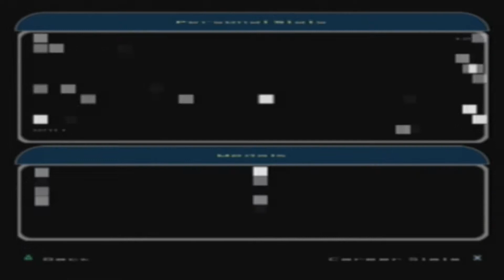[YOLO SWAGGINS: Star Wars Battlefront 2]: GMYP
Stalk us online?
@StephenEliTrans - Eli
@tomfelton_luver - Amber
@frostonfire69 - Frosty
Sven, Peanut, and Silver have no Twitter.

If you send us some shit, we'll do an FAQ sometime soon!
~Eli, Silver, Frosty Sven, Peanut, and Amber from GiveMeYourPork.